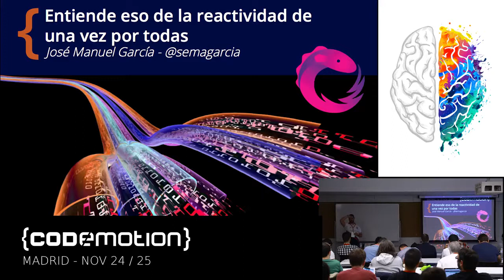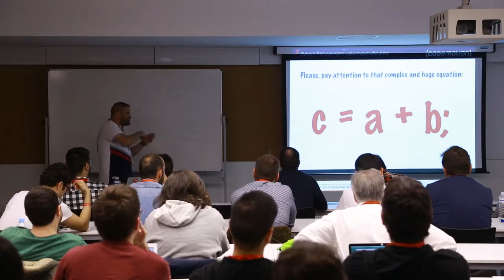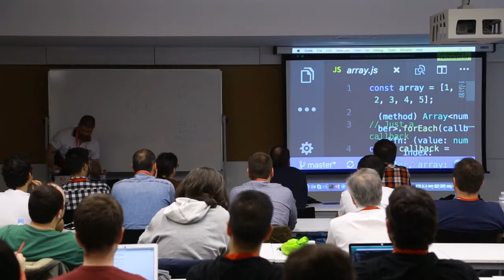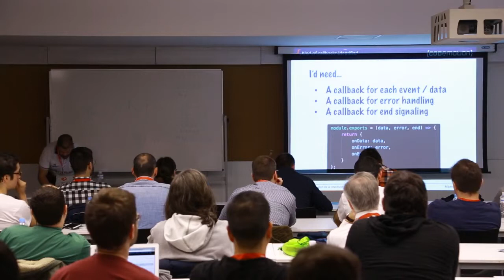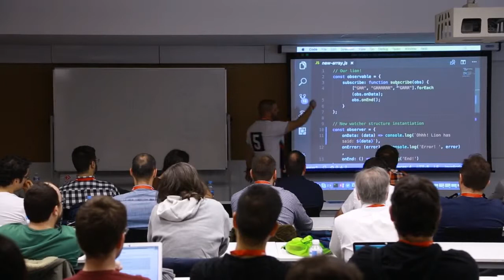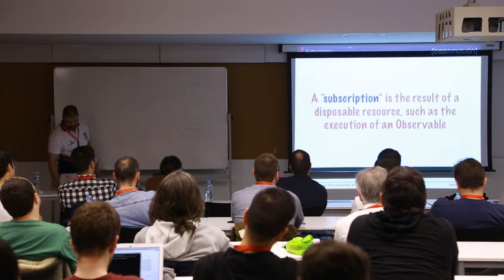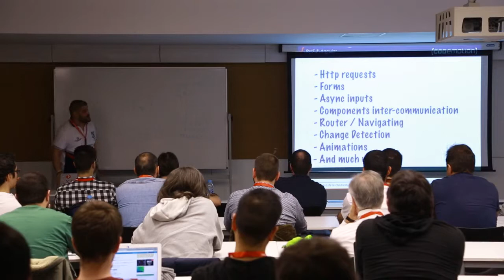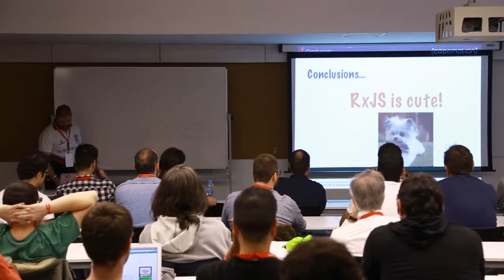Jose Manuel Garcia | Entiende eso de la reactividad de una vez | Codemotion Madrid 2017